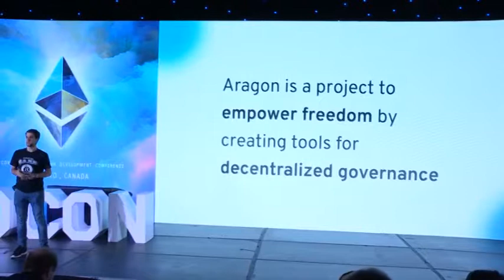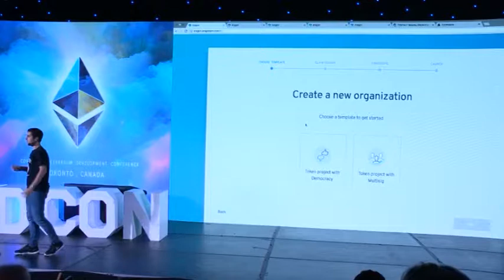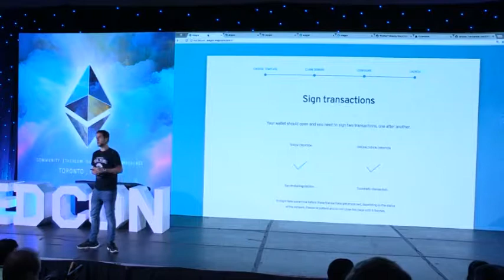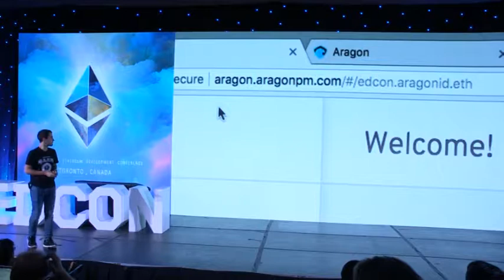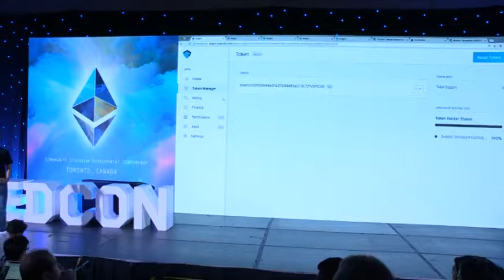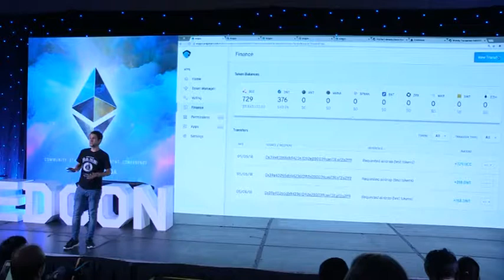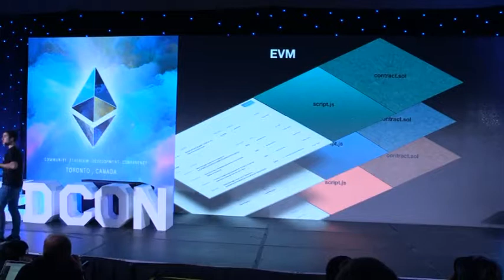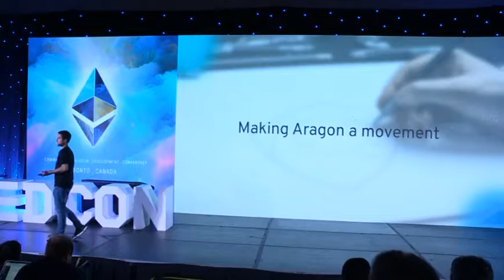Luis Cuende-From 0 to A Community driven DAO in 15 minutes